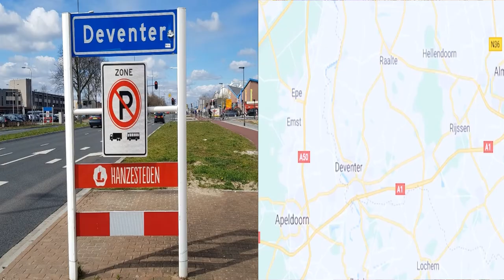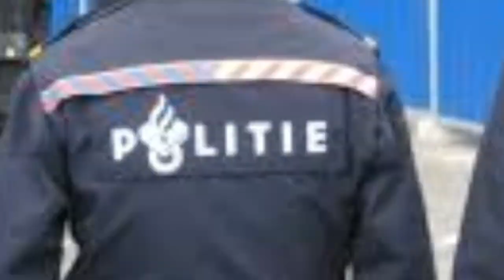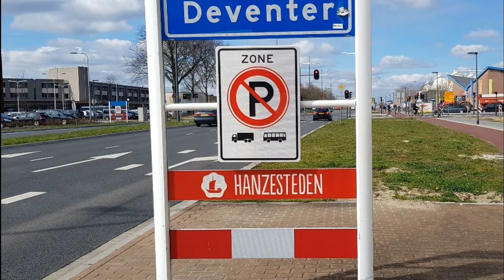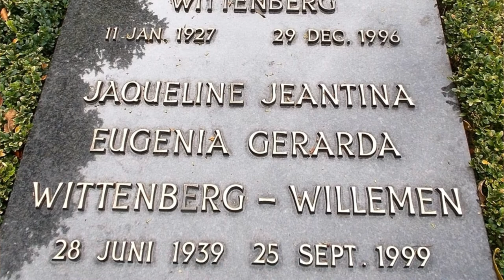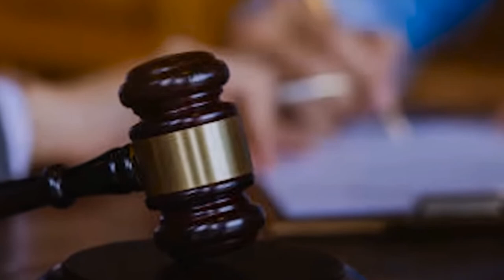قصص واقعية Deventer Moordzaak الجريمة اللتي حيرت المجرم والقضاء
قصص مشوقة
قصص من الواقع
اشكركم جميعا على دعمكم وتعليقاتكم المحفزة
المرجو مساندة القناة لنستمر في عطاء احسن
قصص واقعية